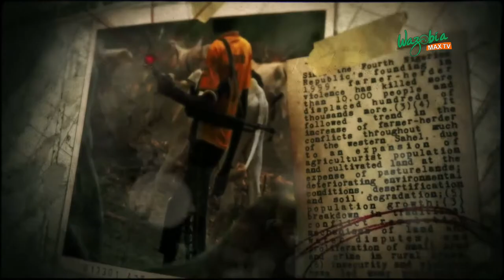HARASSMENT AND INDISCRIMINATE ARREST wazobiamax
Harassment covers a wide range of behaviors of an offensive nature. It is commonly understood as behavior that demeans, humiliates or embarrasses a person, and it is characteristically identified by its unlikelihood in terms of social and moral reasonableness.